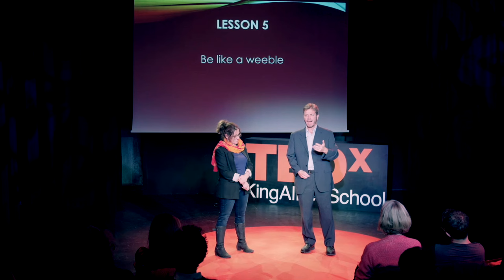Sh*t happens. 8 lessons in resilience | Dr Fiona Starr & Dr Mike Solomon | TEDxKingAlfredSchool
Life is never smooth. Sh*t happens. So what can help? Fiona Starr and Mike Solomon are Clinical Psychologists who have each experienced trauma in their personal lives. They open up about what they have learnt about being resilient, coping and thriving when times are tough. Chartered Clinical Psychologist Associate Professor in Practice Psychology

Consultant Clinical Psychologist and Organisational Consultant This talk was given at a TEDx event using the TED conference format but independently organized by a local community.